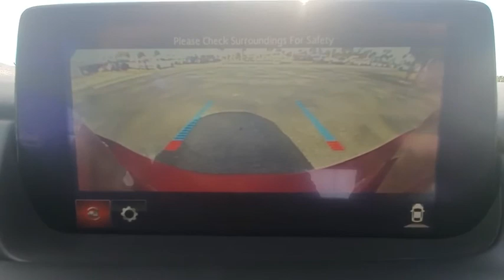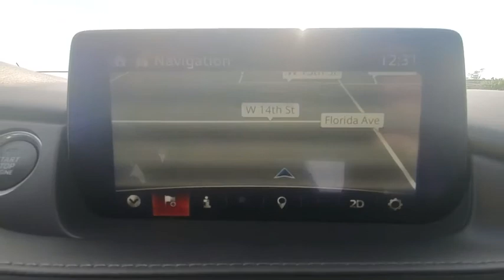2018 Mazda Mazda6 Fort Walton Beach, Tallahassee, Panama City, Dothan, Pensacola, FL S0130A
Red Used 2018 Mazda Mazda6 available in Panama City, Florida at Bay Chrysler Dodge Jeep Ram. Servicing the Fort Walton Beach, Tallahassee, Panama City, Dothan, Pensacola, FL area.

Bay CDJR
641 W 15th st